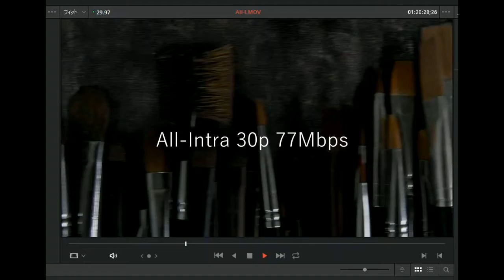Davinci Resolve12.5をSurface Pro 3で動かす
60pはしんどいですが、30pならなんとかなりそうです。

サーフェスはi5 4Gモデル
カメラはOM-D EM5 mark2です。